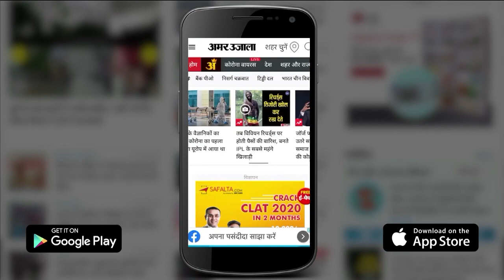Today News Headlines: जेएनयू में माहौल खराब करने की फिर कोशिश सहित 10 देखिए बड़ी खबरें।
Top News Headlines: JNU में माहौल खराब करने की एक बार फिर कोशिश हुई है। अब शिवाजी महाराज की प्रतिमा पर हंगामा हुआ है। सहित 10 देखिए बड़ी खबरें।